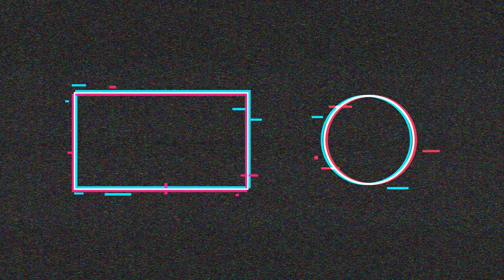Pike fishing Using Lures Opening Day fishing 2022 by vlogger john in an inclined weather for pike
Spillway Fishing Using Shads for Huge Northern Pike/ Vlogger John/Best Pike Lure - color, Type etc..

#1 Storm Wildeye Live Pike
This lure is the latest 'Hot One', a top producer of large pike and large numbers of pike. Time and time again this lure out fishes most lures used. Only downside to this lure is they get chewed up fairly quickly or if you lose the tail, not as effective. Bring many of these with because they get destroyed fast. These lures work equally well whether fished in shallow, clear bays, weed bed pockets, or on the outer deep edges of weed beds. Hang on once you drop it!
#2 Johnson's Silver Minnows
 Johnson's Silver MinnowsOne of the classic stand-bys. It works great in all situations, even early spring and bays with no weeds. A great advantage being weedless in fishing shoreline reeds, lily pads, or cabbage beds. If you have a deep weed bed to explore and fishing the top of the water column is not producing, try drifting across the area and vertically jigging the spoon off the bottom with 2' swipes. Big pike hanging on the bottom will destroy it. Our preference is the large 1 1/4 oz. in silver or gold. Silver for sunny days, gold for cloudy. A 3-4" white or yellow twister tail or pork rind added to the back end is an absolute must. When fish get selective, try a smaller size.
Mepps Spinners
#3 Spinners
Another classic. Pike absolutely love spinners of all kinds but the Mepps #5 or the big Blue Fox in silver, silver and blue, or gold work best. These produce well in.
#4 Rattletrap
RattletrapsRattletraps are great lures, particularly when fish are not as active. The noise and action when working them adds a different weapon to your arsenal. Use the larger sizes. All of these color combos work really well but the best producer at the North Seal is the silver and blue version. Rattle traps also work well on schooling, shallow water lake trout and especially in situations were the wind has been pounding a shoreline for a few days. On the pike, it can also work well in early season when cold weather and a lack of warmer water will actually push the pike out of the bays and into the mouths of the bays, suspended in slightly deeper water.
#5 Plastics
Plastic LuresThe conventional fishermen's alternative to using a fly. Add a large hook (4/0 or 5/0) and get ready for fun. Plastics are great, fish them slow, even let them sit on the bottom with the occasional twitch. This will definitely produce some monsters. Size from 6"-10" works great in white, chartreuse, fluorescent red with a dark back. Great for shallow water, visual fishing. Don't set the hook too quick, let the pike run with it for a good 5+ seconds before letting it rip!
#6 Spoons
Eppinger SpoonThe old stand-by since forever and effective in many situations except weeds. The #2 Len Thompson and Daredevil spoons in a 1 oz. and 1 1/4 oz. (in Yellow 5 of Diamonds and Orange potato bug) are the standard producers and can be used on both Pike and Lake trout. Trout actually prefer the larger 2 and 3 oz spoons while pike prefer the smaller. Other great spoons are the large Doctor spoon in copper or blue/silver and medium and large Red Eyes in silver, brass, or gold. Another personal favorite is the Lucky Strike 17 Lizard Orange hammered gold spoon. It is large but nice and light, easy to fish in many conditions , using slower retrieves and action.
#7 Luhr Jensen Kwikfish
Luhr Jensen KwikfishThis lure is limited in its application and this lure is well loved by pike. What makes this lure so much fun is its unique action creates savage shallow water pike attacks from the depths. This lure swims back and forth across the top of the water column and drives pike into a frenzy. An excellent lure for lake trout too, especially in the largest sizes, like the T-70 Flatfish.
#8 Jigs Walleye/Pike
A top all around walleye producer but also a secret weapon when pike get really finicky. Cast it just beyond them and with rod tip held high, swim the jig back past them at the slowest possible speed, just enough to give the tail tip action. It will light up the most finicky of fish( CC